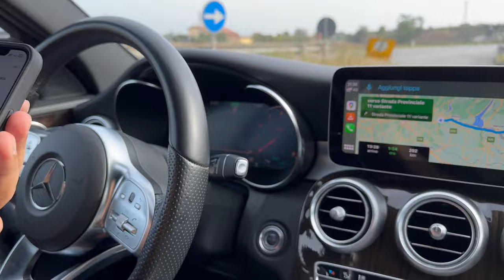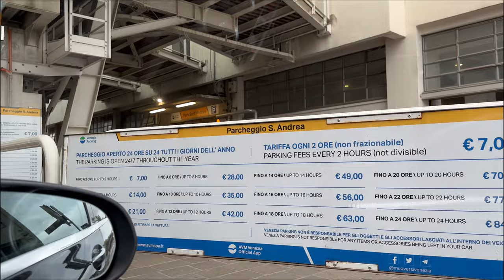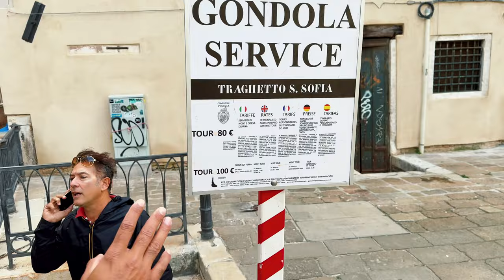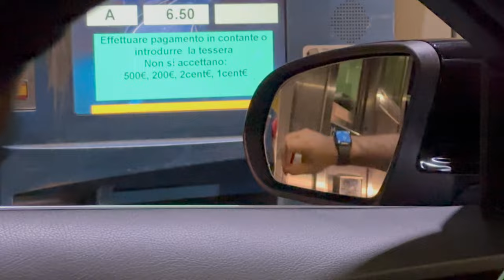EPISODE 27 / THE CITY OF WATER/ ਪਾਣੀ ਚ ਸਹਿਰ /AUSTRIA TO INDIA ROADTRIP/ harjeet adventure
Join me in this enchanting video as we navigate the winding canals and immerse ourselves in the timeless beauty of Venice. From iconic landmarks to hidden gems, this journey captures the essence of this unique city.

Experience the allure of the floating city as we stroll through charming streets, discover historic architecture, and indulge in the vibrant atmosphere. Whether you've been to Venice or dream of visiting, this video is a visual feast for travel enthusiasts